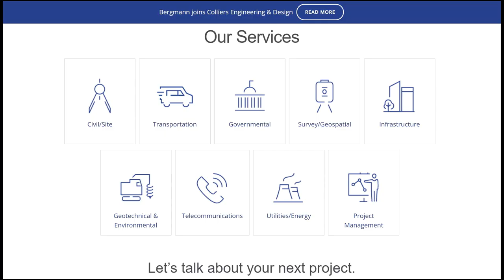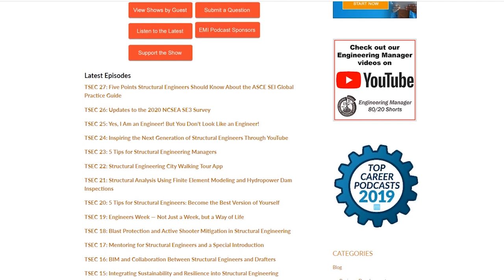Peachoid Water Tower Design: Wind and Seismic Loads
In this video, Greg Soules, Ph.D., P.E., S.E., P.Eng, a Senior Principal Structural Engineer and the Technical Authority for Seismic and Wind Engineering for CB&I, talks about his involvement in the Peachoid Water Tower project, how he received his Ph.D. at 63, and why professional judgment is important as an engineer.

0:00 Sponsor
0:55 Intro
2:01 Greg’s professional career overview
3:31 The story behind a 165-foot tall water tower in Gaffney, the “PEACHOID”
5:26 Challenges in building the Peachoid especially the wind and seismic loads...
7:29 Receiving Ph.D. in Civil Engineering at age 63
11:14 The Benefits of Getting Involved in Professional Organizations
14:53 How Engineers Can Develop and Build Their Professional Judgment Skills
20:23 Greg’s advice for engineers in the structural industry...
24:30 Outro